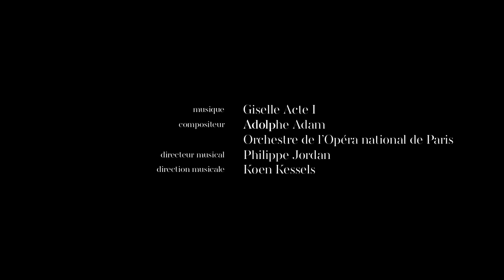GISELLE : THE WALKING LANDSCAPE by David Luraschi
« Giselle: The Walking Landscape » suit le voyage de la toile de fond de l’acte 1 du ballet Giselle d’Adolphe Adam effectué à pied par 24 machinistes comme le faisait leurs grands anciens. Le trajet débute aux Ateliers Berthier où la peinture a été réalisée par trois peintres pendant six semaines, et se termine sur la scène du Palais Garnier où elle est accrochée sous une porteuse.